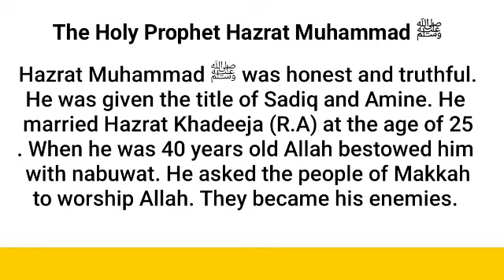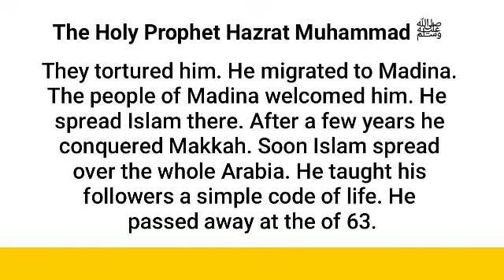The Holy Prophet Hazrat Muhammad ﷺ Essay | Essay on Holy Prophet life | My favourite personality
The holy Prophet Hazrat Muhammad essay